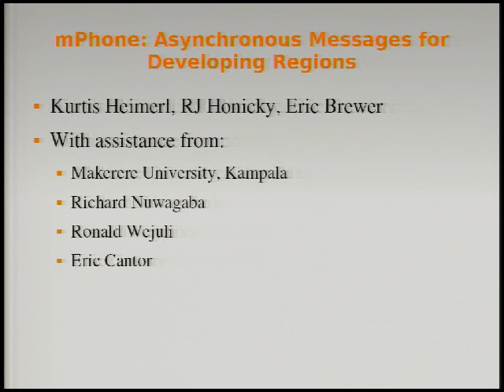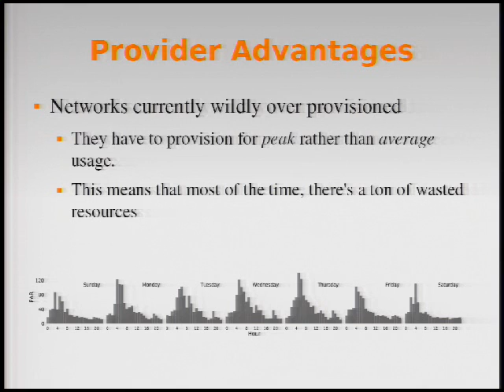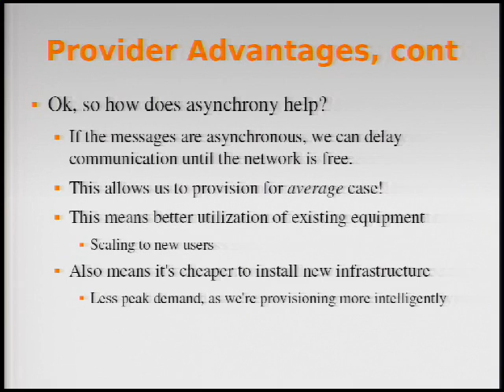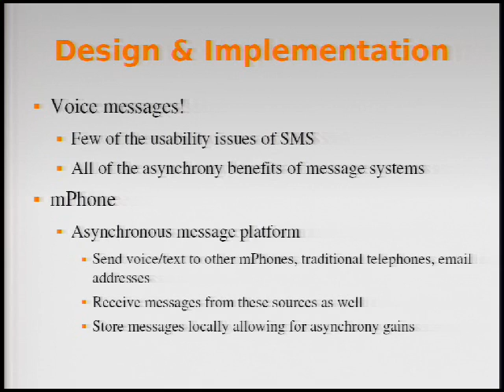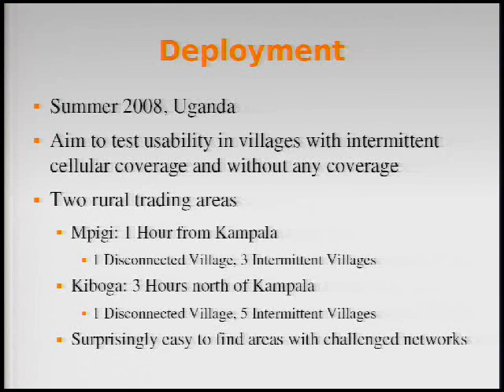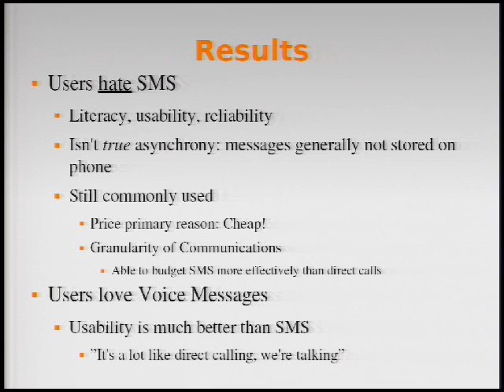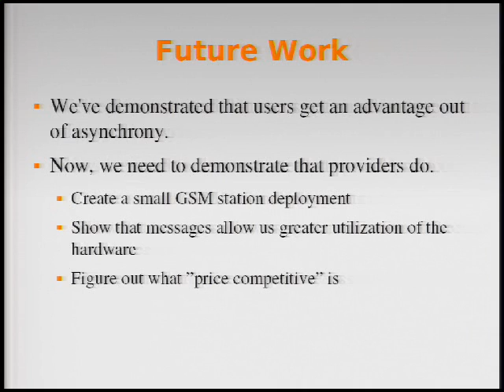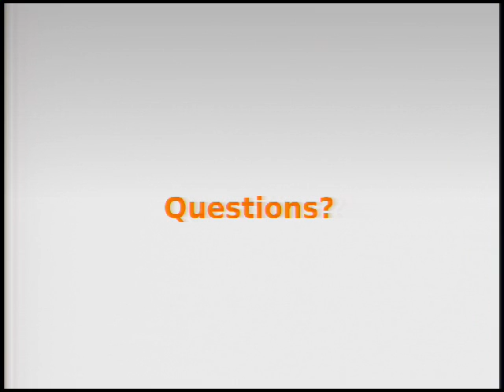TIER: Kurtis Heimerl 10/18/08